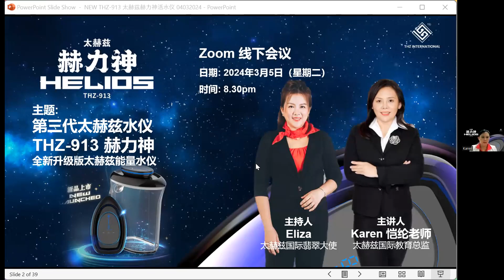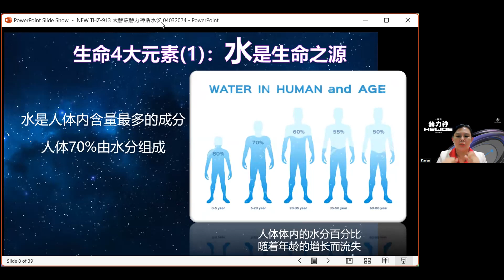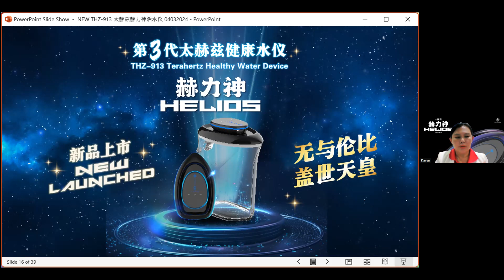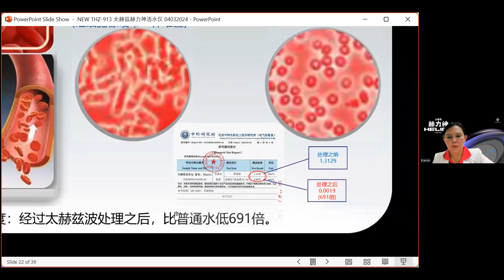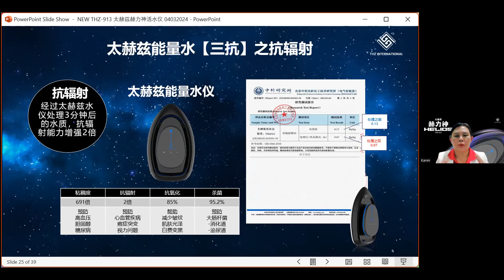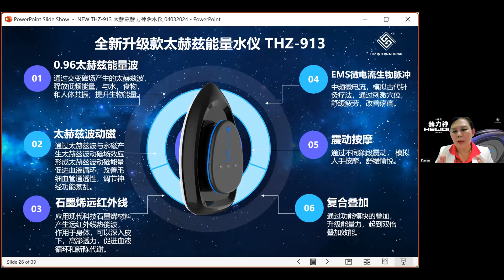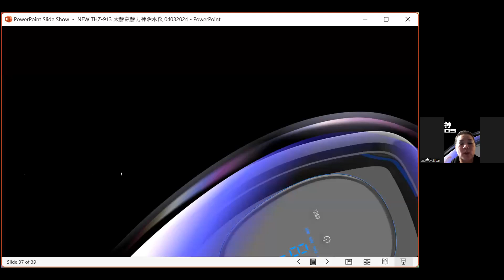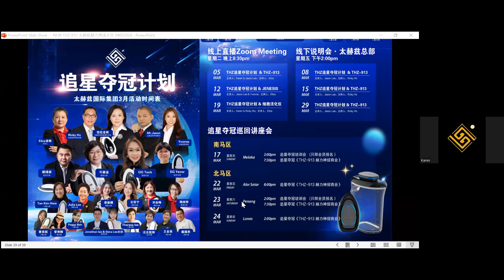2024 03 05Karen老师分享赫力神THz-913